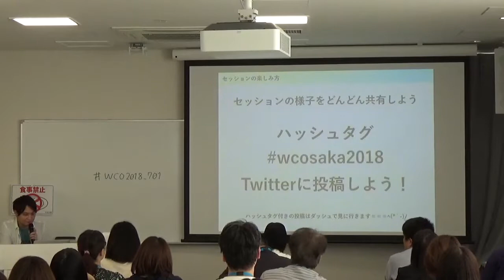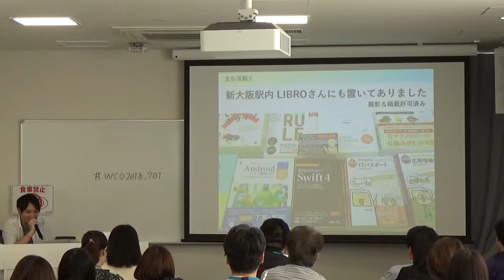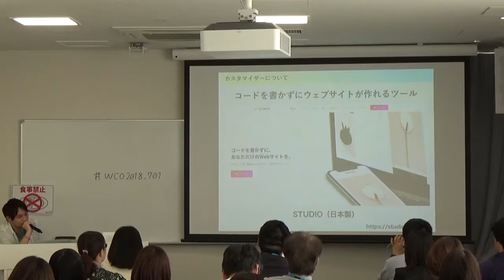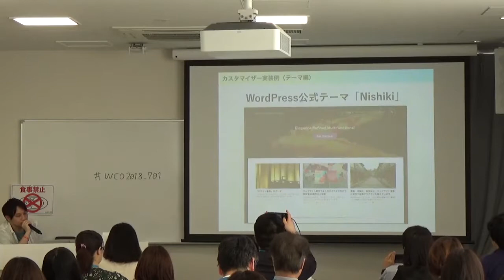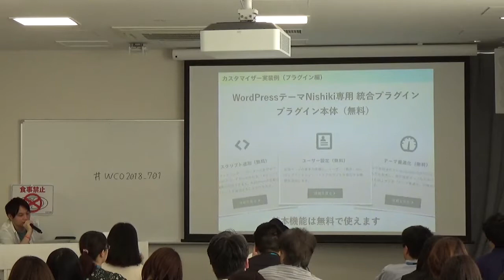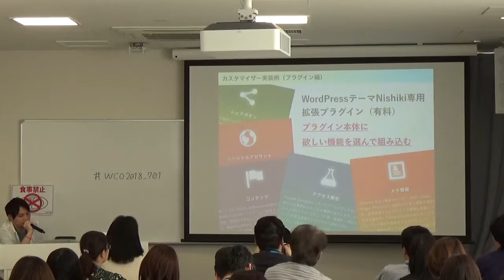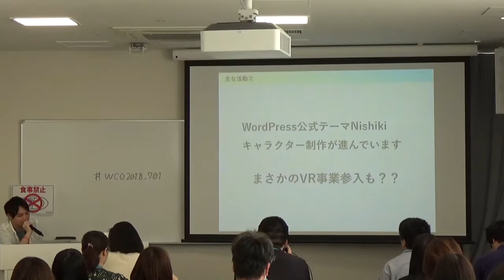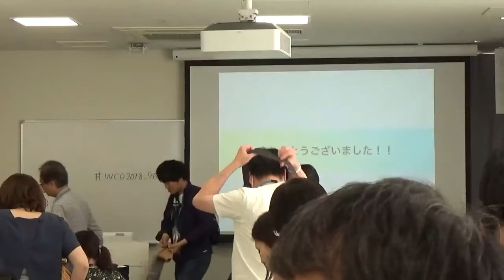Tetsuya Imamura: コードを書かずに簡単設定が嬉しい！WordPressのカスタマイザー機能を使ったテーマとプラグインでウェブサイト制作の効率化を図ろう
WordPressを使ってウェブサイトの新規作成やリニューアルなどの制作を行う際に「毎回同じような実装をするために、同じようなコードを書いている」ことはありませんか。例えば、ウェブサイトのテキストカラー、リンクカラー、ロゴ、コンテンツの幅、レイアウトなどは「よく行なうカスタマイズ」の部類に入るのではないかと思います。

これらの「よく行なうカスタマイズ」をカスタマイザー機能として提供することで「コードを書かずに感覚的に」設定することができ、ウェブサイト制作の効率化が図れます。

また、カスタマイザー機能を応用すれば、ウェブサイト制作の立ち上げ時だけではなく、ウェブサイトの運用・保守作業を行う際にも活躍する便利な機能を提供することができます。

このセッションでは、WordPressのカスタマイザー機能を使ったウェブサイトの制作・運用・保守の活用方法についてご紹介します。